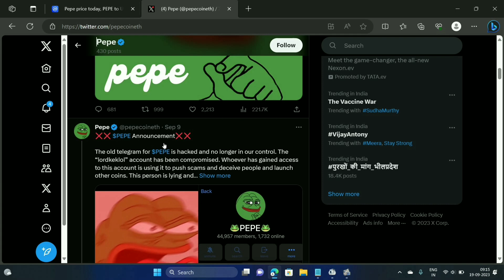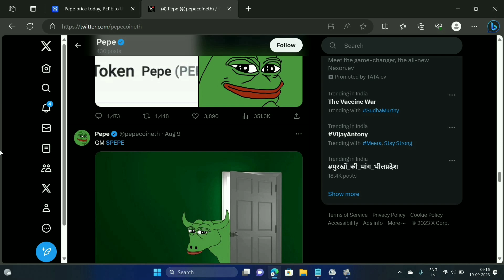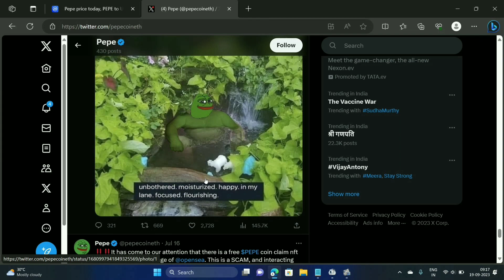PEPE Coin Today News | PEPE Coin Price Prediction | Why Pepe Down | Buy Or Sell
PEPE Coin Today News | PEPE Coin 437% Pump | Next Shiba Inu | Binance Listing

pepe token update,
pepe tokenomics,
pepe token review,
pepe token burn,
pepe token binance,
what is pepe token,
pepe coin kaise buy kare,
pepe token listing,
pepe coin market cap,
pepe meme coin price,
pepe coin news,